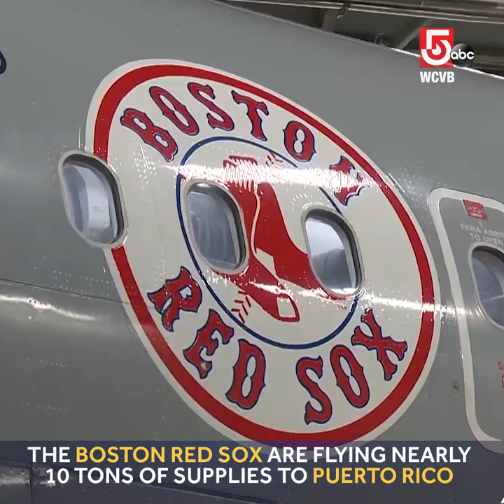Red Sox manager lead relief trip to Puerto Rico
The group plans is bringing nearly 10 tons of supplies to Caguas, Alex Cora's home town.